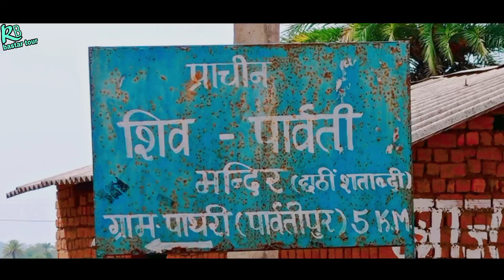शिव मंदिर कोदागुडा़ पाथरी पार्वतीपुर/ महादेव मंदिर कोदागुडा़ पाथरी पार्वतीपुर।Shiv mandir pathri